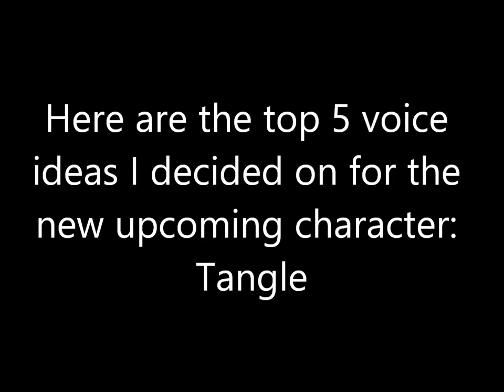Tangle Voices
Five voice actress ideas I felt would sounded appropriate for the newly introduced character Tngle in the upcoming continuation of the Sonic The Hedgehog comic book series from IDW comics.